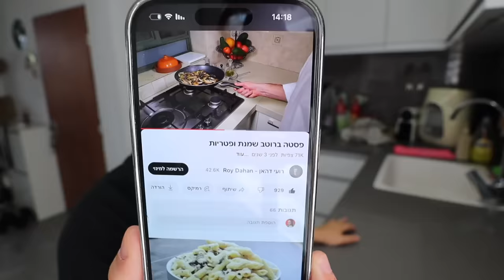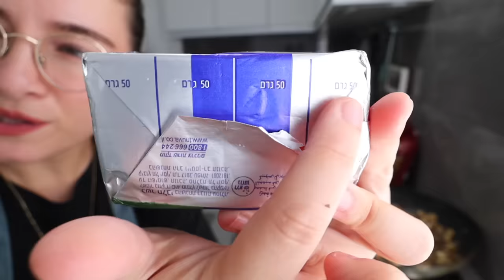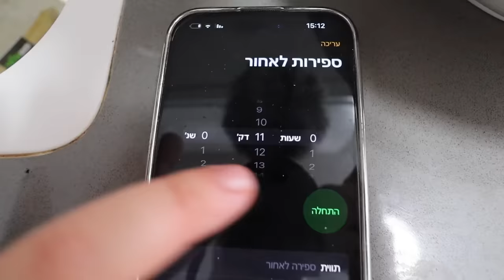הכנתי פסטה שמנת פטריות טעימה בטירוף! | מתכון קל ומומלץ!!!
תקראו אותי💛
בולוג של היום הכנתי פסטה בשמנת ופטריות ואלרום הגיע לבקר אותי!!